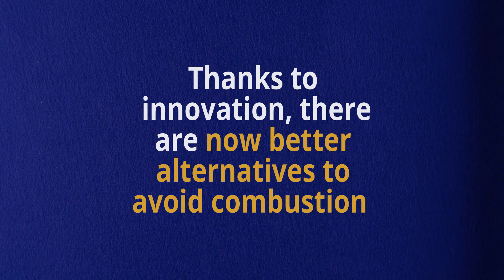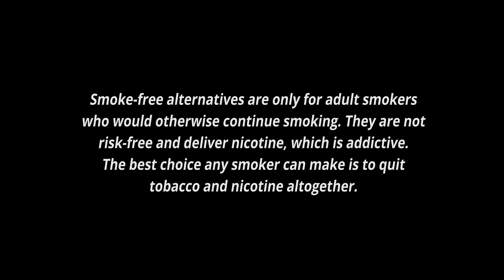Unlike cigarettes, heated tobacco products don't generate smoke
Unlike cigarettes, heated tobacco products don’t generate smoke. Watch the video to see why it is important.

Heated tobacco products and cigarettes are not the same. The fundamental difference is combustion aka burning. For years, combustion has been used as a source of heat. But it also generates by-products: ash and smoke. Smoke contains high levels of harmful chemicals. Therefore, a change was needed to get rid of the unwanted smoke. Thanks to innovation, there are now better alternatives to avoid combustion. Think about driving. The way we heat our homes. Or energy sources. Same happens with tobacco. Unlike cigarettes, heated tobacco products don’t generate smoke. Heating is a better alternative than burning.

FOLLOW PMI SCIENCE ON SOCIAL MEDIA.

LEARN MORE.